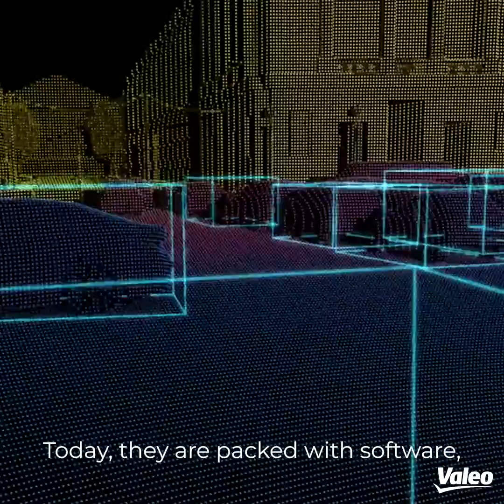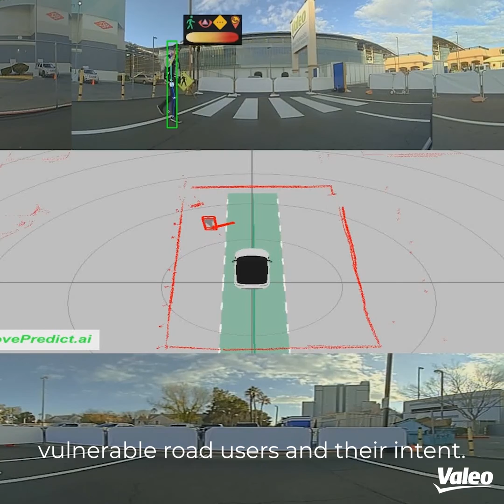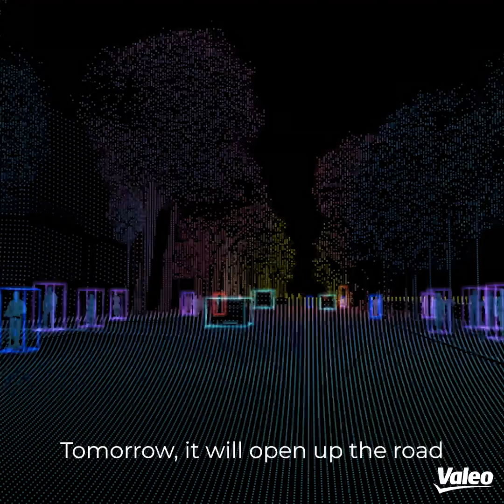AI and the Automotive Industry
Artificial intelligence is already at the core of the transformation of the automotive industry! 10 years ago, there was no real AI in cars. Today, most are packed with software, part of which is AI related. Patrick Pérez explains how artificial intelligence is changing mobility everywhere! 🤖🧠🦾👨🏻‍💻